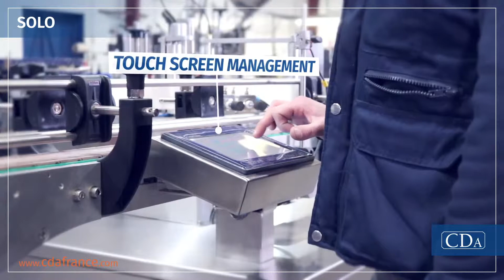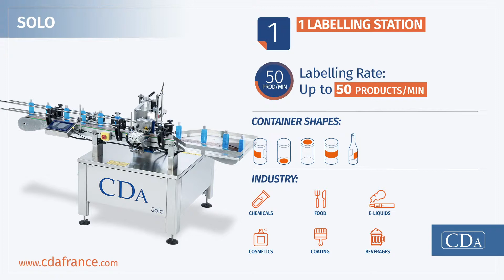Solo Range - Automatic labelling machine - CDA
CDA - Solo Range - Automatic labelling machine for cylindrical and conical products labelling.
The CDA Solo Range has been designed in ultra-compact sizes. With a labelling rate of up to 50 products per minute, the Solo Range machines apply a single adhesive label, whether on the side, top or bottom of the container.